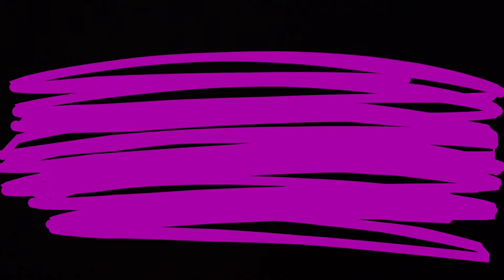Transvestites Can Be Cannibals Too - Harley Poe (COVER)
if the shitty swirl hurts your eyes, close them

- rat